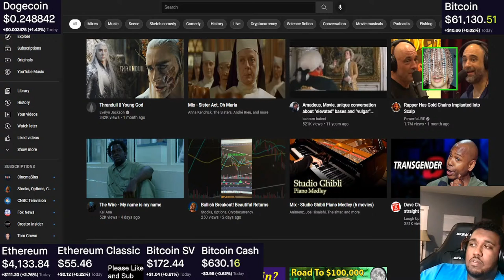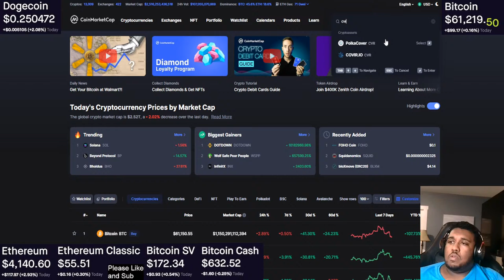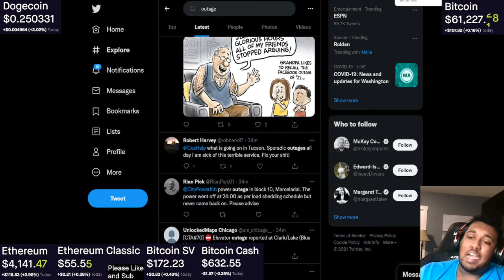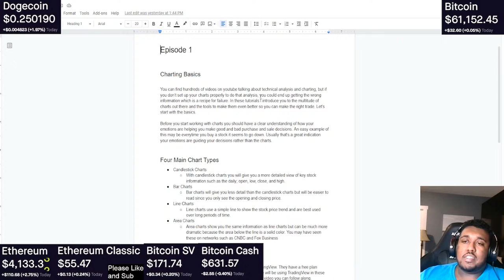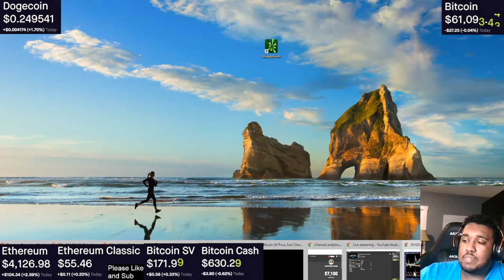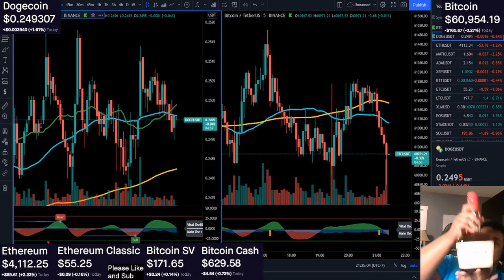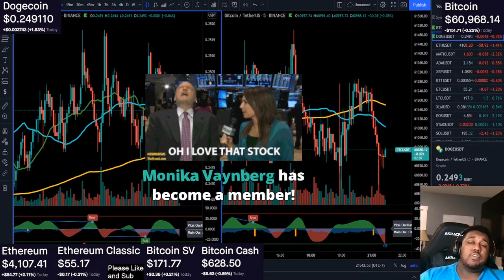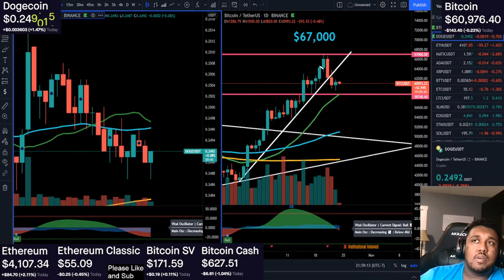🔴 Bitcoin Done Cooling Off? | Altcoin Season On The Way | Here's What To Do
Dogecoin, Bitcoin, and other altcoins are having a fun time now that bitcoin is back above $60,000. Bitcoin, Shib, doge, STMX,  and others have been getting more attention lately as many are expecting a large increase in value if Bitcoin is able to break out once again. Microstrategy

Here Is Where I Trade Crypto (You Can Copy Professional Traders)

                                       HERE ARE A LIST OF APPS YOU YOU NEED FOR TRADING

A decent app for those new to trading and need practice. Best to deposit at least $100 to get you feet wet.

This is app is a bit more advance but has a great sign up bonus as well as a system that allows you to paper trade which can be perfect for testing out new trading theories.

A great long term crypto app that pays high interest rates on multiple coins.  Also pays $25 for signing up and doing one trade worth $100.

High fees but it gets the job done. There is a reason so many people choose to use this app. Many chances to earn free coins just for doing simple tasks that take less than 5 minutes.

More of a long term wealth plan but you can do so much using this app. BlockFi offers crypto interest-earning accounts with up to 8.6% APY. This allows clients holding crypto like Bitcoin & Ether to earn compounding interest. BlockFi also offers low-cost USD loans backed by crypto. Access crypto capital without selling!

From day one,  Kraken was designed for newcomers and experts alike. While they are proud to be one of the largest bitcoin exchanges, serving clients in over 190 countries, they are also excited about helping people discover the world of crypto.

Charting and Websites. You will spend many hours looking at chats using these websites.

Stock Investing For Dummies
Stock Charts For Dummies

You Definitely Need This!